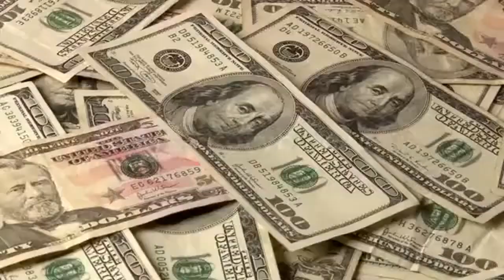Peoples brains get sucked out by a terrifying beast!!!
In the heart of South Africa, where the Mzintlava River snakes through the landscape, a terror lurks beneath the murky waters.